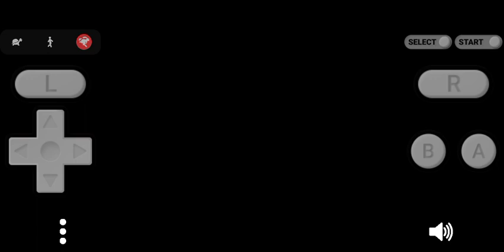el líder de gimnasio este karateca xd